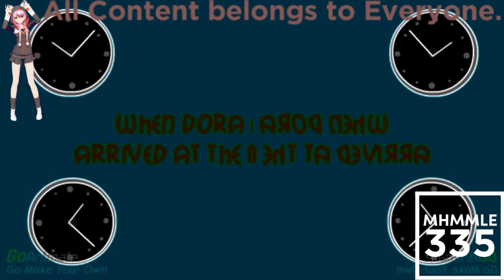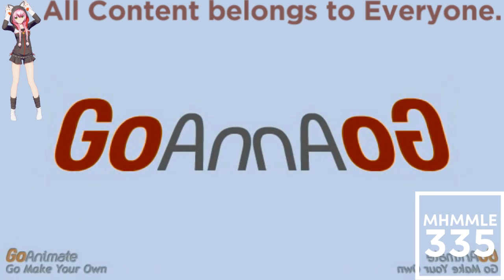(REQUESTED) Dora Goes Out With Caillou And Gets Grounded In CoNfUsIoN